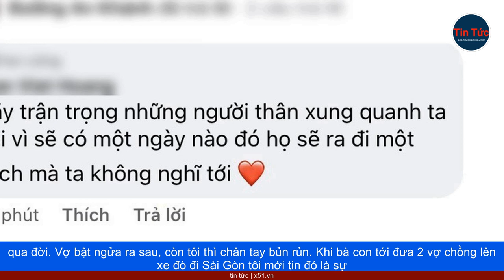CƠN MƯA U ÁM ĐÊM ĐỊNH MỆNH | NGƯỜI VỢ KHÔNG THỂ QUÊN KHOẢNH KHẮC NHẬN TIN CHỒNG RA ĐI ĐỘT NGỘT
Cơn mưa suốt buổi chiều 27/7 càng khiến con hẻm nhỏ trên đường Bà Hom (quận 6,  Thành phố Hồ Chí Minh) u ám. Ngồi ở giữa căn nhà nhỏ từng đong đầy hơi ấm, chị Thu vẫn không ngăn dòng lệ nhớ về người chồng đột ngột ra đi dưới cống khi đang làm nhiệm vụ.